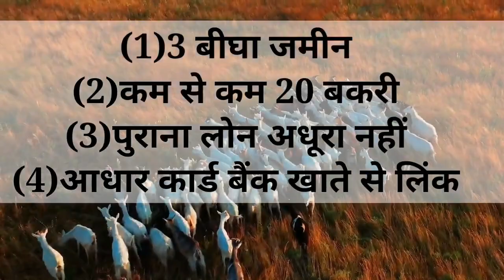राजस्थान बकरी लोन 300000 रू ऐसे करें आवेदन | Rajasthan Bakri Palan Loan Yojana Apply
Rajasthan Bakri Palan Loan Yojana 2023 ( राजस्थान बकरी पालन योजना आवेदन ) :- राजस्थान के भूमिहीन किसान जिनके पास कृषि के लिए बिलकुल कम जमीन है जिसे सरकार ने छोटे और सीमांत किसान की श्रेणी में शामिल किया है उनके लिए राजस्थान बकरी पालन लोन योजना को शुरू किया है इस Bakari Palan के लिए आपकी शिक्षा का होना जरुरी नही है बल्कि आपको रोजगार करने की इच्छा होनी चाहिए इस रोजगार को शुरू करने के लिए आपके पास पैसे होना जरुरी नही है क्योकि आज राजस्थान प्रदेश की सरकारी बैंक किसानों को Bakri Palan के लिए 3,00000 से 5,00000 रुपया का लोन दे रही है |

राजस्थान की गहलोत सरकार प्रदेश के ग्रामीण किसानों को बकरी पालन के लिए लोन दे रही है जिससे किसान बिना पैसे के भी अपना स्वयं का रोजगार शुरू कर सकतें है बस आपके पास कम से कम 2 बीघा जमीन होना जरुरी है आज राजस्थान प्रदेश की सरकारी बैंक जैसे – SBI, PNB, ICICI, HDFC, IDBI, BOB आदि बैंकों से आप बकरी पालन के लिए लोन ले सकतें है इस बार राजस्थान सरकार ने Budget 2023 में किसानों को पशु लोन देने के लिए 10,000 करोड़ का बजट दिया है जिसके माध्यम से प्रदेश का हर ग्रामीण किसान अपने व्यवसाय की शुरुआत कर सकता है |

bakri palan
bakri form
bakari business
bakri farm

bakri palan
bakri form
bakari business
desi bakri palan
bakari palan
goat farming loan process
bakri palan loan
bakri loan
bakri loan
 goat farming loan
goat farm loan
goat farming loan apply online
bakri loan yojana
bakri palan yojana
bakri ka loan
bakri palan ke liye loan

Rajasthan Bakri Palan Yojana Registration, Rajasthan Bakri Palan Yojana Apply, Rajasthan Bakri Palan loan Kaise Milega, Rajasthan Bakri Palan Yojana Form, Rajasthan Bakri Loan Kaise Le, Rajasthan bakari Loan Process,

bakri palan ke liye loan kaha se milega
bakri palan loan scheme
bakri palan loan me kitna byaj padta hai
bakri palan
goat farming

goat farming loan | बकरी पालन लोन कैसे मिलेगा | Bakari Loan Kaise le | goat farming loan | बकरी पालन लोन कैसे मिलेगा | Bakari Loan Kaise le

बकरी लोन योजना 2022 :- किसानों के लिय सरकार की अच्छी शुरुआत अब किसानों को मोदी सरकार बकरी पालन व्यवसाय के लिय 4,00000 रुपया तक का लोन बिना ब्याज पर दे रही है ताकि किसान अपने खुद के व्यवसाय को शुरू कर सकें जिससे भारत देश के किसानों की अर्थव्यवस्था में सुधार हो किसान भाइयों जैसा की आप सभी जानते है की भारत एक कृषि प्रधान देश है और यहाँ पर कृषि के साथ-साथ पशुपालन पर विशेष रूप से ध्यान दिया जाता है लेकिन कुछ किसानों के पास कृषि योग्य भूमि बिल्कुल्कम है जिसकी वजह से उनका पालना पोषण होना काफी मुश्किल है |